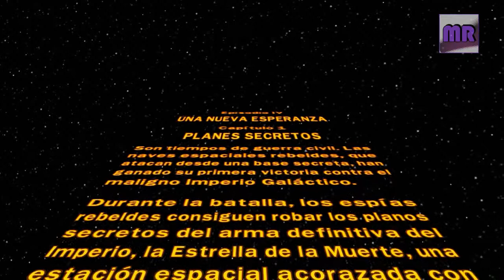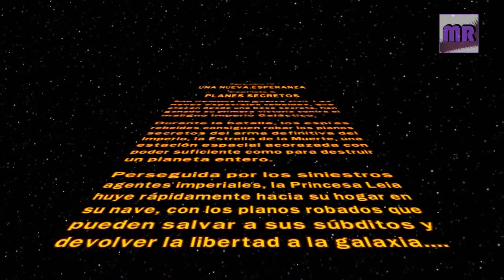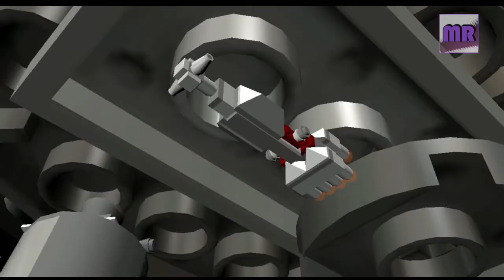LEGO STAR WARS | LA SAGA COMPLETA | UNA NUEVA ESPERANZA | Pt 1.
Nuevo capitulo de LEGO STAR WARS LA SAGA COMPLETA, comenzamos el Episodio IV Una Nueva Esperanza, controlaremos a la Princesa Leia y deberemos poner en lugar seguro los planos de LA ESTRELLA DE LA MUERTE una super nave de combate del Imperio capaz de destruir planetas enteros.

Podeis seguir la actividad del canal en twitter : @MrRipperTV